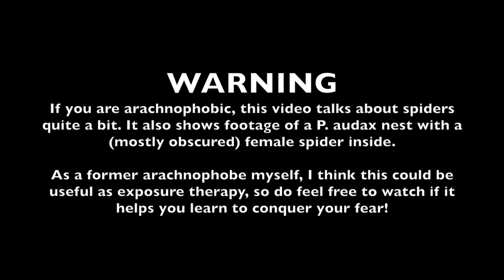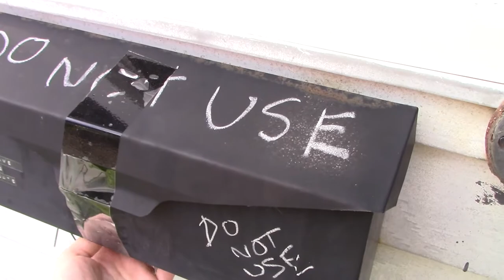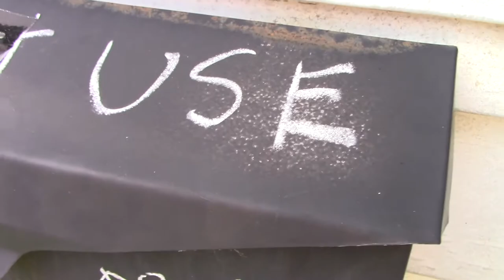Spider Vlog 1: Intro to my Phidippus audax friend!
SAD EDIT: I monitored for signs on and off all summer but these guys never hatched. :( the weather was weird this year so I wonder if the extra heat early on did them in...oh well. Maybe next year.

to help me get over my arachnophobia. Now, I like spiders. This year I found a female P. audax in my mailbox. I wanted to keep her out of a stressful situation of having it opened and things crammed in with her every day, so we got a new mailbox.

As of today (6/22/17), there appears to be an egg sac within the nest. I am going to attempt to monitor so I can see how long it takes them to hatch, and then to leave the sac.